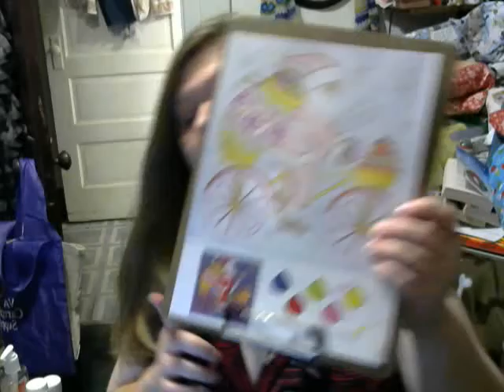Happy Thanksgiving 2020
happy turkey day